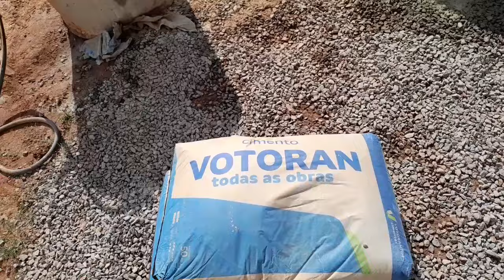Qual é a medida de traço de concreto para concretar brocas (buracos) de fundação de casa !